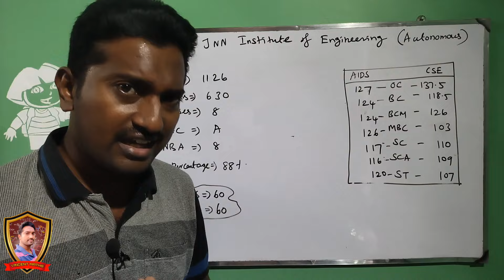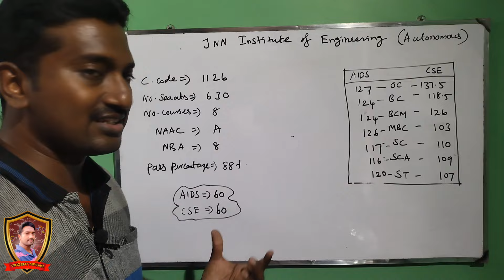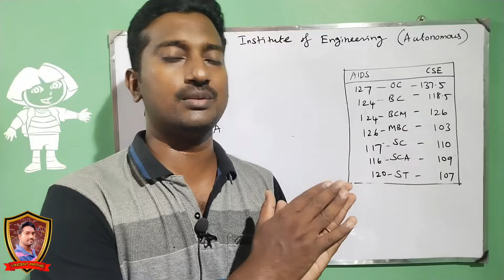JNN Institute of Engineering|College|Review|Placement|Cutoff prediction|Salary Package details|2024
Tamilnadu Best Autonomous College details|Low fees Autonomous College in Chennai|Low fees College in Chennai|Low fees with best Placement college in Chennai|Vincent Maths|